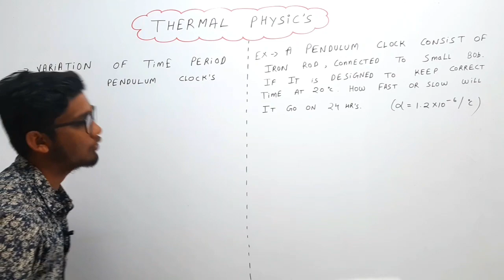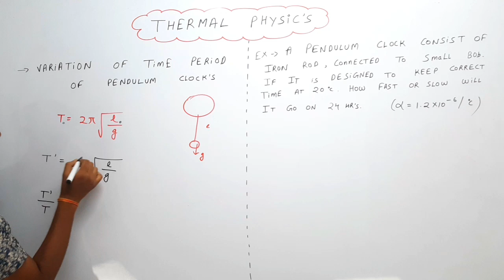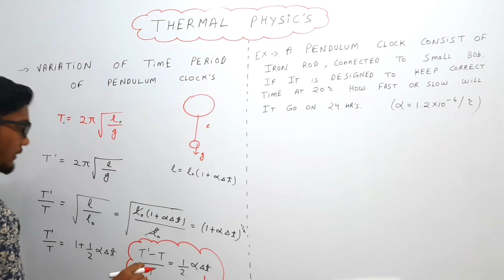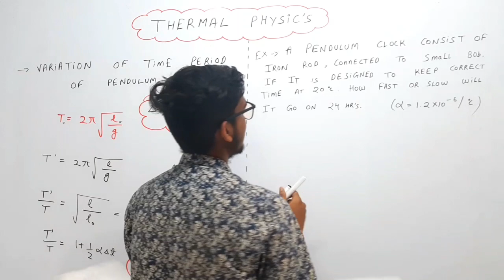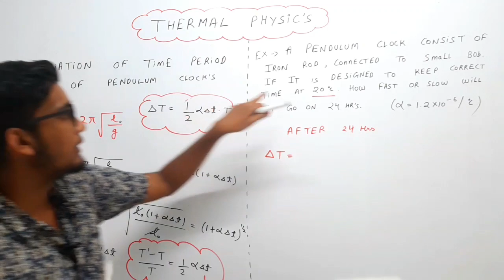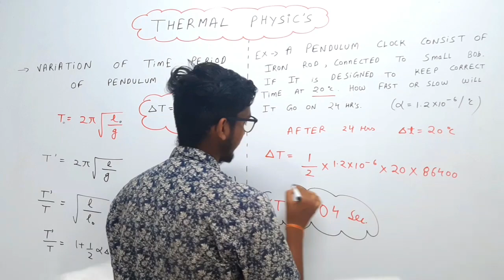Thermal physics || Variation of time period of pendulum clock on heating||11th/jee/neet||Lecture-05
tags-